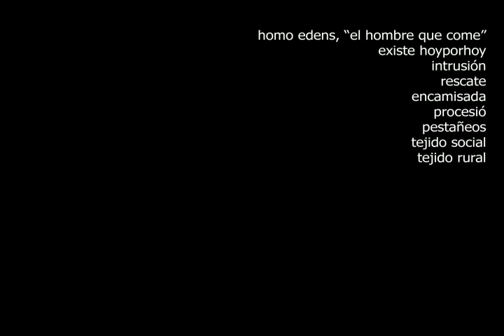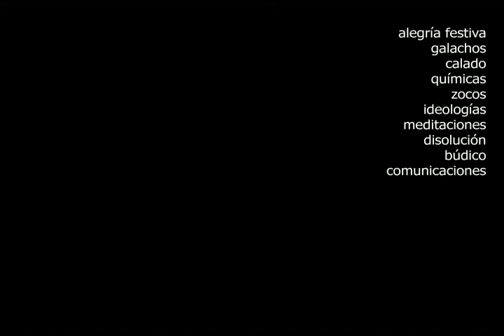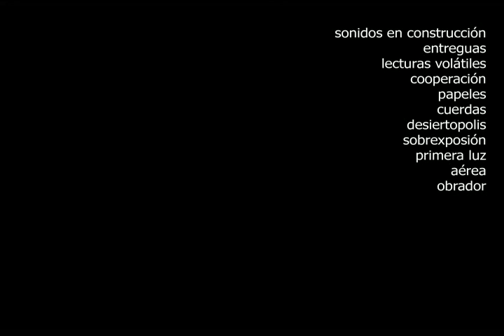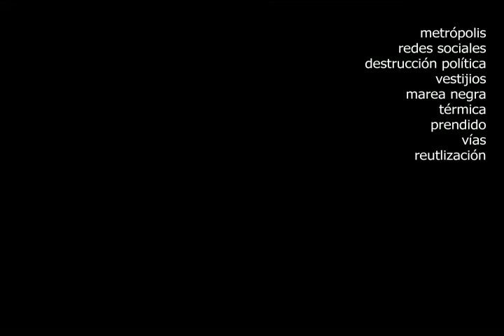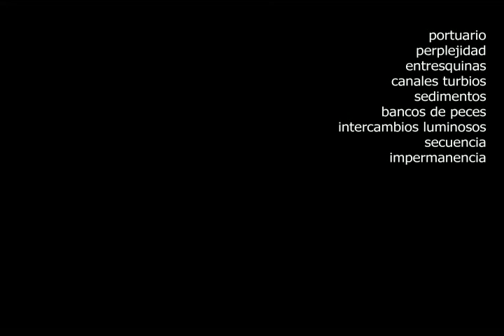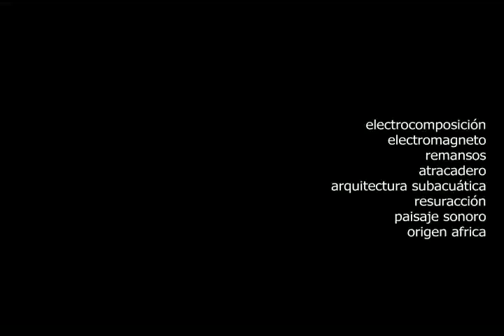Fernando Aladrén Esteban, catalogo pintura 2007 2008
vídeo del estudio de Fernando Aladrén Esteban, año 2008. Audio digital 2003 F. Aladrén